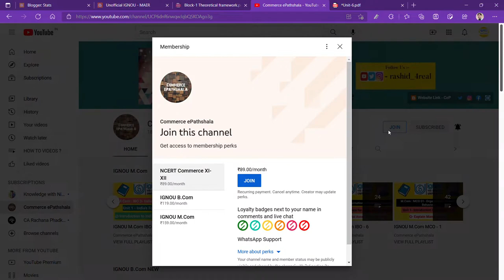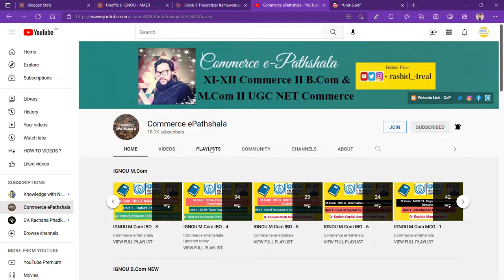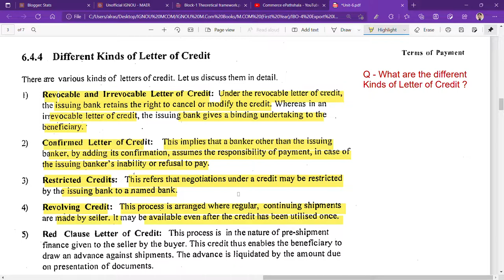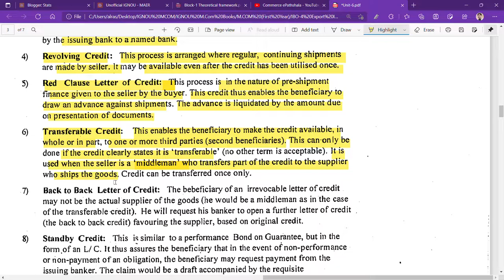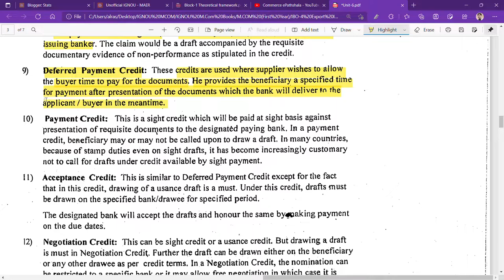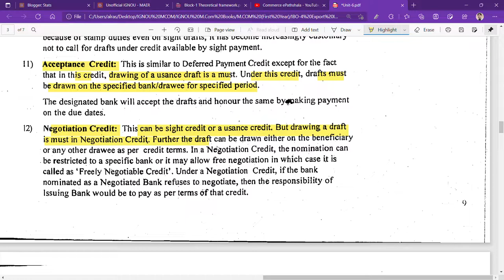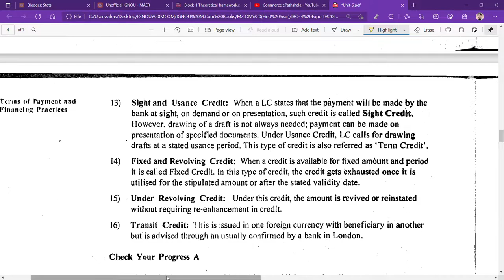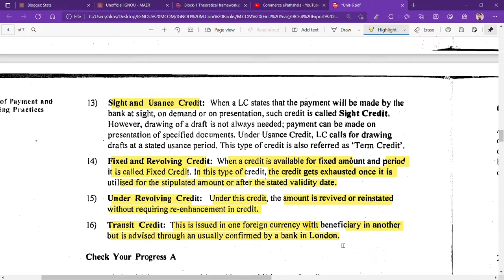IGNOU : MCOM : IBO 4 : Q - WHAT ARE THE DIFFERENT KINDS OF LETTER OF CREDIT ? EXPLAIN.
Commerce ePathshala